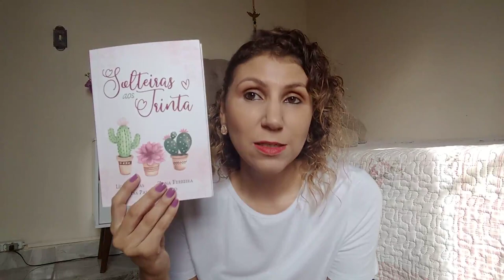3 anos de canal! [ANA PAULA CANDIDO ~ BLOG MUDEI DE IDEIA]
Fazer 3 anos de canal e a gente fica como? Sem palavras que não é... porque se tem uma coisa que eu amo é falar! Confira no vídeo um bate-papo meio reflexão sobre esse 3 anos e novas mudanças para o ano que se inicia. Afinal, Mudei de Ideia, não é à toa!